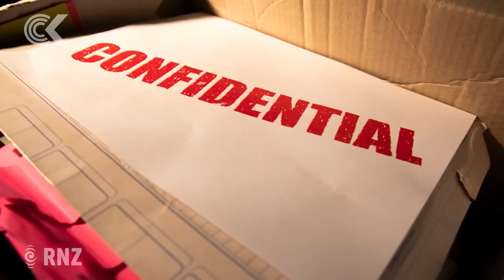Three generations in state care: A mother’s harrowing story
A woman who got pregnant to her carer at age 15 when she was under the care and protection of the state says CYFs knew what was happening and did little to help. She told Lisa Owen she wants her case to be included in the Chief Ombudsman's review of Oranga Tamariki.